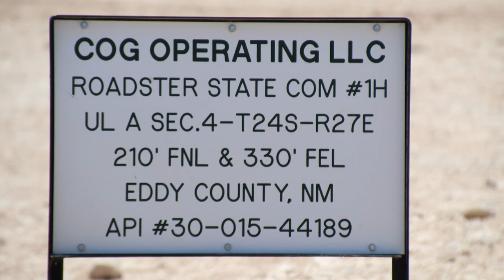COG Operating Roadster State Com 1H Well Site, Eddy County, NM (June 2018)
COG Operating
Roadster State Com 1H Well Site
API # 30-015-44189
Loving, Eddy County, NM
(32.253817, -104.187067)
Filmed 6/4/18